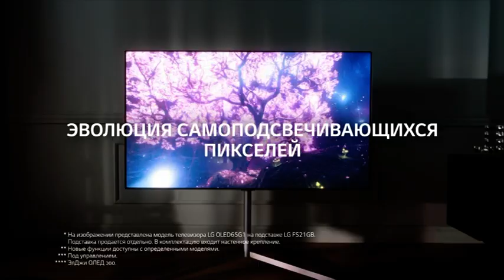Региональная реклама (РЕН ТВ Петербург, 06.07.2021)